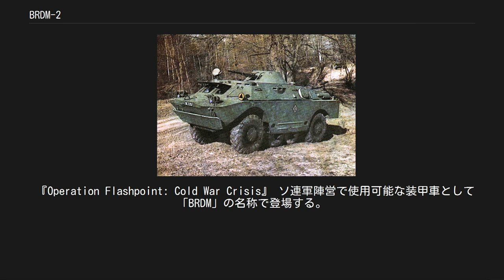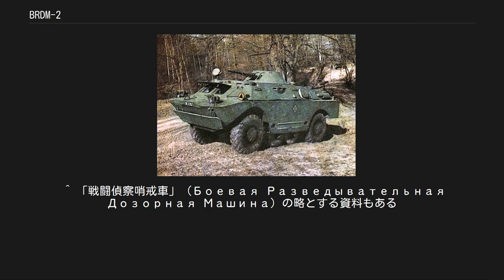BRDM-2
BRDM-2（ロシア語: БРДМ-2）は、ソビエト連邦製の偵察戦闘車である。
 「BRDM」（ロシア語: БРДМ）とは、「装甲偵察哨戒車」（Бронированная разведывательно-дозорная машина）の略である。
 前任のBRDM-1を更新するため、1962年よりゴーリキー自動車工場（GAZ）により設計された車両である。
タイヤの気圧集中制御システムと車体後部に設置されたガソリンエンジン、前面に収納式の波切板を持つ艇体形の車体と車体後部の1基のウォータージェット推進装置による水上走行能力といった点は同じだが、より強力な大口径機関銃を密閉式の銃塔に装備し、赤外線式暗視装置が標準装備となった。
 BRDM-1と同様、主車輪の間に設置された4つの展開式補助輪を持ち、軟弱地では地面に接地させて不整地走破能力を向上させることが可能である。
 乗組員の内訳は操縦士、ナビゲーター、車長、射撃手の4名であり、14.5mm口径KPV 重機関銃と7.62mm口径PKT機関銃を、BTR-60装甲兵員輸送車と同型の銃塔に装備している。
装甲厚は最大でも14mmと薄く、榴弾の破片や小火器の銃弾を防げる程度である。
 BRDM-2は1963年に制式採用されて量産が開始され、その他多くのソ連製装甲戦闘車両と同様に広く輸出された。
現在もロシア連邦軍やその他45ヶ国で使用されている。
 BRDM-2RKh 放射能、化学兵器の汚染地域において汚染状況の調査を行うための車両で、NBC防護装備を装備し、KPV 重機関銃が撤去されている。
連隊の化学防護小隊もしくは師団の偵察大隊に配備されている。
 BRDM-2RKhB BRDM-2RKhに生物兵器汚染への対処検出能力を付与した改修型。
 BRDM-2U 指揮統制車。
兵装は全て撤去され、より強力な無線機を装備している。
主に砲兵大隊本部もしくは連隊本部に配備されている。
 9A31 砲塔にかえて9K31 ストレラ-1（SA-9 ガスキン）近距離防空ミサイル発射装置を搭載した対空車両型。
 詳細は「9K31」を参照 9P122 9M14M マリュートカ-M（AT-3 サガー）対戦車ミサイル発射機9K14Mを搭載した車両。
 9P124 3M11 ファラーンガ（のちAT-2 スワッター）対戦車ミサイル発射機2K8を搭載した車両。
 9P133 9M14P マリュートカ-P対戦車ミサイル発射機9K14Pを搭載した車両。
 9P137 9M17 ファラーンガ対戦車ミサイル発射機9K8を搭載した車両。
 西側では「BRDM-3」の名称で呼ばれていたが、これは、ソビエト軍の制式名称ではなく、西側が独自に命名したものである。
ロシア連邦発足後には"BRDM-3"の名称が付けられた車両がBTR-80の派生型として存在しているが、本車との関連性はない。
 9P148 9M111 ファゴット（AT-4 スピゴット）対戦車ミサイル発射機9K111または9M113 コンクールス（AT-5 シュパンドレル）対戦車ミサイル発射機9K111-1を搭載した車両。
 上述の9P137同様、本車も「BRDM-3」の名称で呼ばれていたことがあるが、やはり西側独自の命名である。
 BRDM-2M-96 ポーランド陸軍の独自改良型。
展開式で非力な予備車輪を撤去し、側面に昇降扉を追加した。
 BRDM-2M-97 BRDM-2M-96の改良型。
従来の砲塔を発煙弾発射機とグレネードランチャーを追加装備した大型の砲塔に換装した。
 かつて使用していた国（現在は退役済み） 『007 ダイ・アナザー・デイ』 非武装地帯のシーンに登場。
 『REDリターンズ』 ロシアの飛行場を警備していたロシア連邦軍の車両として登場。
 『東京無国籍少女』 ラストシーンに登場。
 『ランボー3/怒りのアフガン』 ソ連軍の装甲車として登場。
車体上にスペツナズを跨乗させている。
 『ヨルムンガンド』 東欧某国とロシアの国境線を警備する部隊の装甲車として、BRDM-2M-96が登場。
ココ達のコンボイに対して停止するよう呼びかけるが無視され、強引に突破されそうになったところで地雷に触雷し、横転する。
 『ARMA 2』 司令部機能車も用意されており、操作可能。
 『Operation Flashpoint: Cold War Crisis』 ソ連軍陣営で使用可能な装甲車として「BRDM」の名称で登場する。